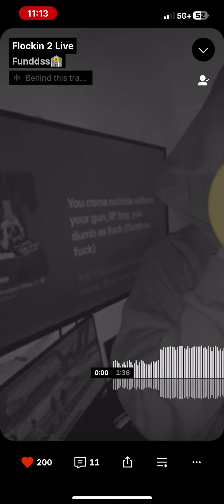Flockin 2 Live - Funddss